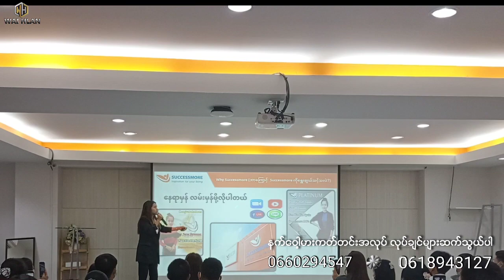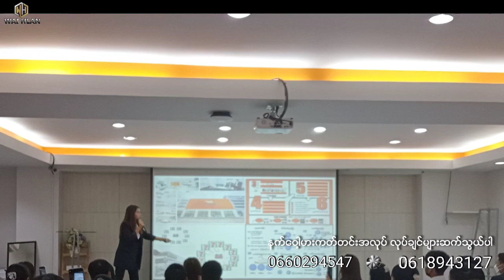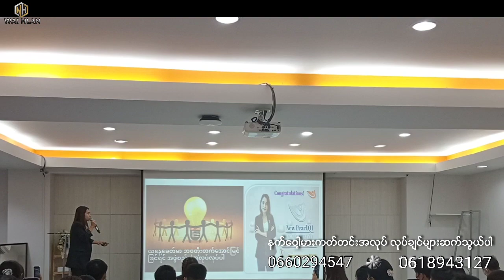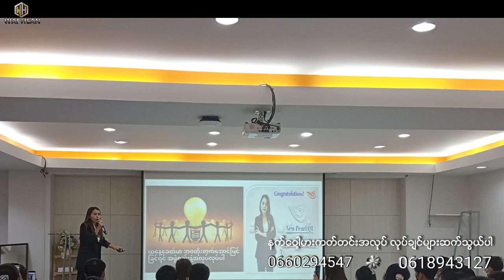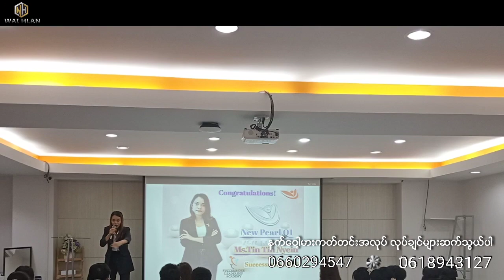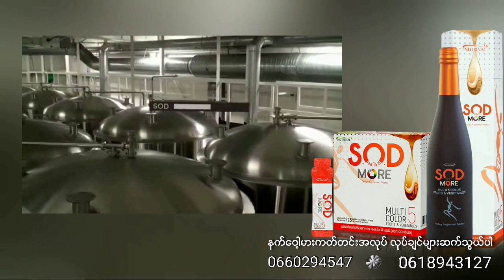SCMမှာ အောင်မြင်သူရဲ့အတွေးအခေါ် မျှဝေပေခြင်း